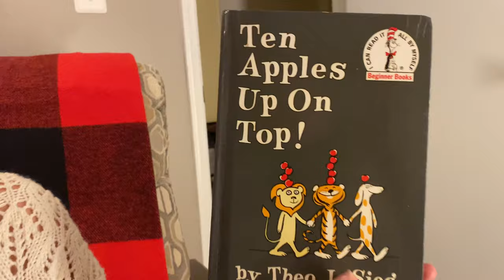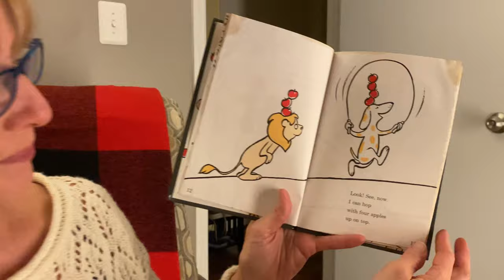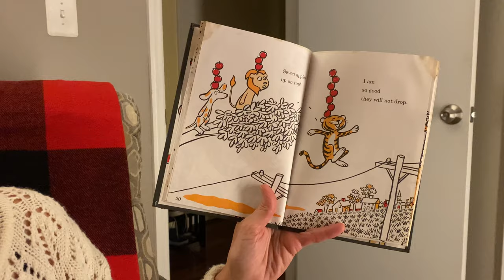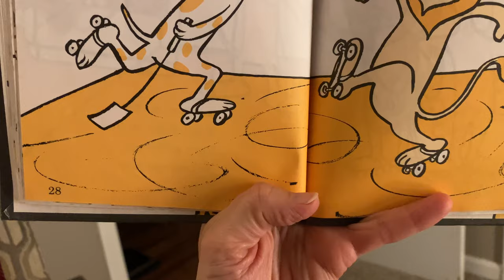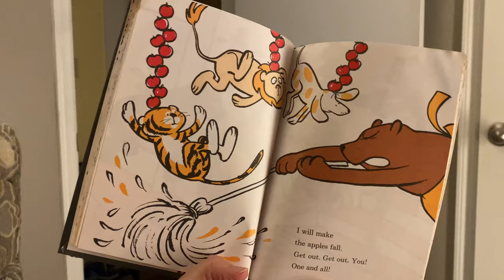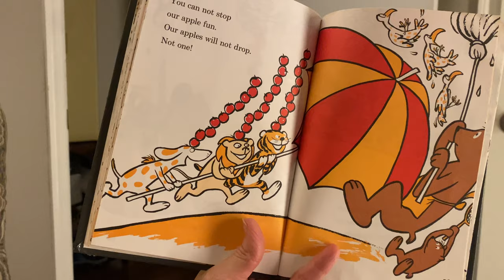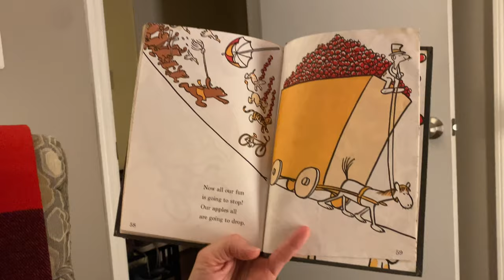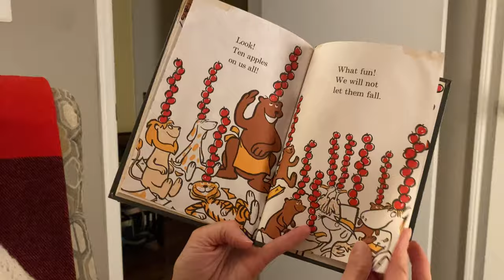Ten Apples Up On Top - Kids Book Read Aloud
Kiri reads the Theo. LeSieg (Dr. Seuss) classic counting book illustrated by Roy McKie.